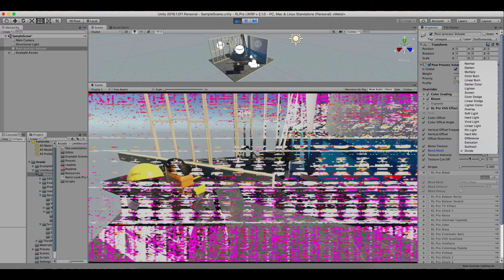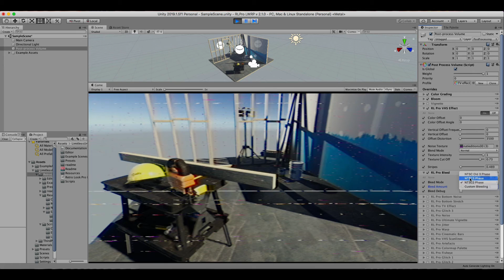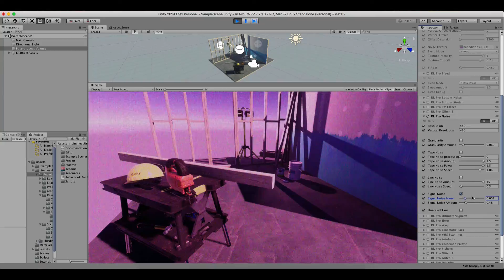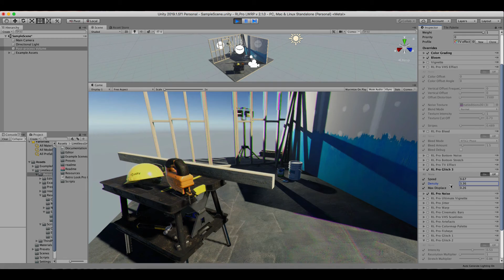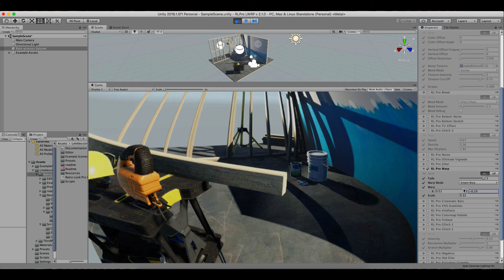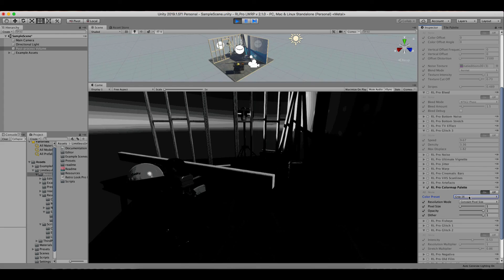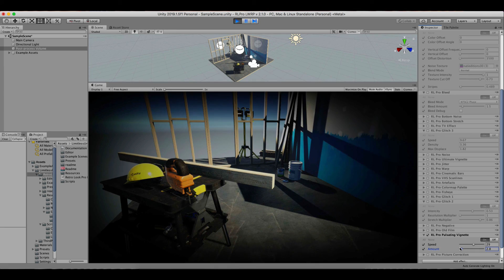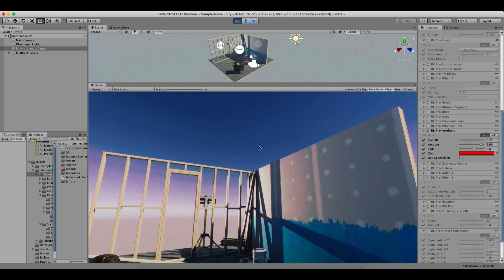Rertro Look Pro v 2.1.0 All features showcase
It emulates screen bleeding , artefacts , tape noise , interlacing, shake, glitches and other effects. It is the best and complete solution for retro like games, 80's/90's/Retro/VHS/Glitch/TV look, security cameras or robotic eyes.

• Lightweight Render Pipeline support
• Profile-based settings
• Blend effects through local or global volumes
• Cinemachine support
• Custom render ordering
• Supports deffered and forward rendering.

Fully suitable for Desktop, mobile, WebGL. Works with Unity 5 and 2017/2018/2019